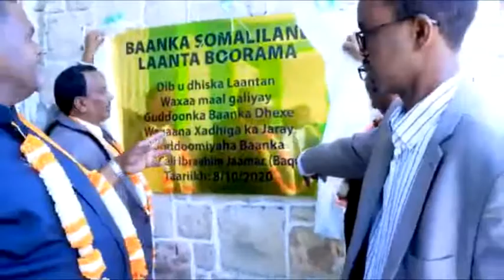Gudoomiyaha Baanka Dhexe oo xadhiga ka jaray Xarumo & Dhismayal Cusub+Nuxurka Khudbad uu ka jeediyey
Gudoomiyaha Baanka Dhexe ee S/land oo xadhiga ka jaray Xarumo & Dhismayaal Cusub+Nuxurka Khudbad uu ka jeediyey Furitaanka